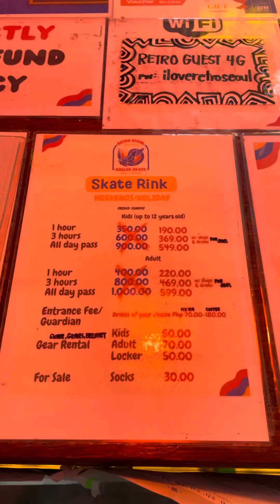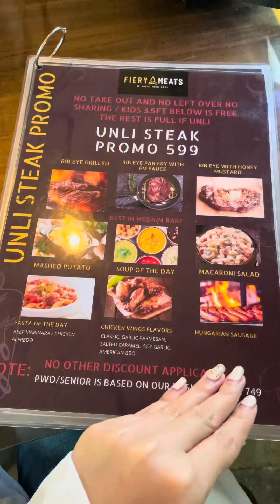29th BIRTHDAY OF BUDS NEIL